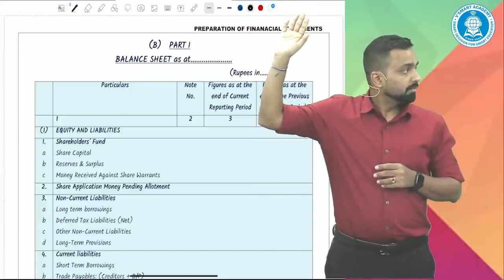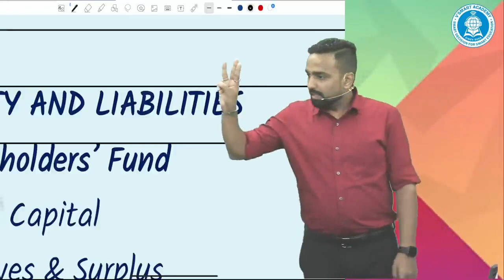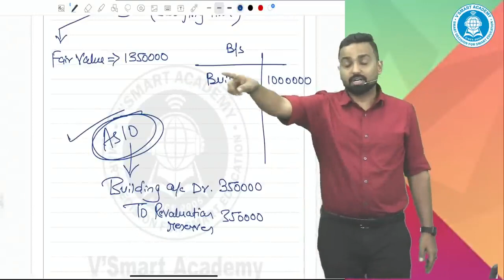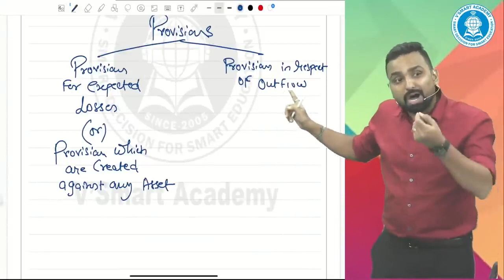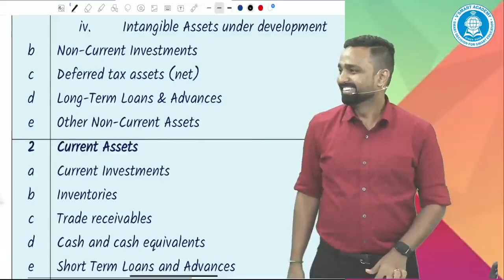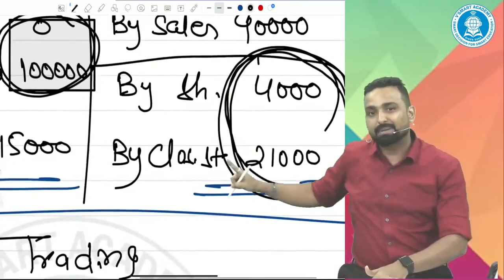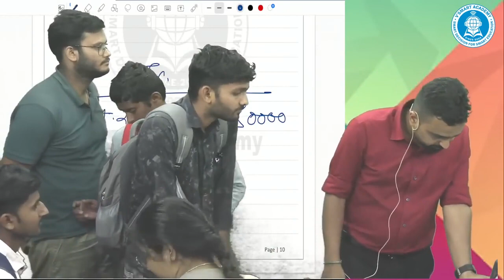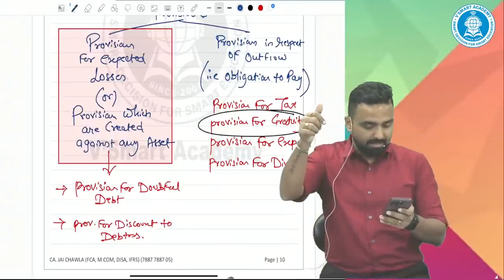Day 03 | Basics and Schedule III | CA Inter Adv. Accounts | ICAI New Pattern | CA Jai Chawla